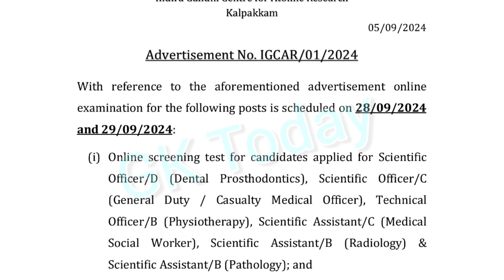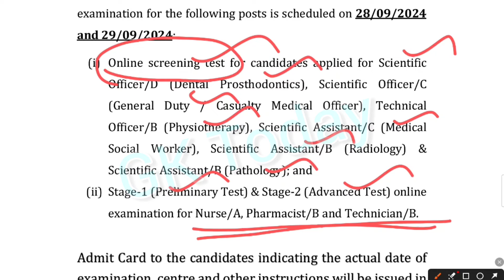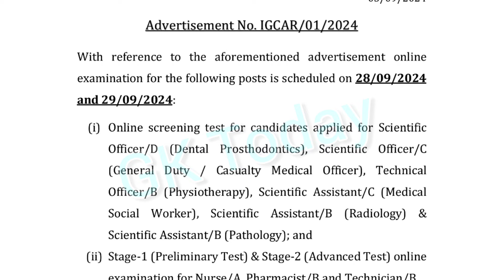Exam date - IGCAR RECRUITMENT 2024 - Pharmacist/Nurse/Technician/Medical Officer - Permanent Post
igcar IGCAR

கல்பாக்கம் மருத்துவமனையில் நிரந்தர வேலை-மருத்துவ அதிகாரி, செவிலியர், மருந்தாளுனர் பணி IGCAR Jobs

IGCAR DAE Kalpakkam Recruitment 2024 91 Nurse & Pharmacist Posts

தமிழக அரசு மருத்துவமனையில் நிரந்தர வேலை | Tamilnadu government jobs 2024

DAE Kalpakkam invites Online applications for the recruitment of 91 Technician/B, Nurse/A, Pharmacist/B, Scientific Assistant/B, Scientific Assistant/ C, Technical Officer/B, Scientific Officer/E & Scientific Officer/D Posts. This online facility will be available in the Official from 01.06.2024 to 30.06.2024. Before applying for the recruitment, candidates must carefully read the DAE Kalpakkam Nurse & Pharmacist 2024 notification and ensure their eligibility.

DAE Kalpakkam Recruitment 2024

Organization Name: Department of Atomic Energy (DAE)
Notification No: IGCAR/01/2024
Job Category: Central Govt Jobs
Employment Type: Regular Basis
Total No of Vacancies: 91 Technician/B, Nurse/A, Pharmacist/B, Scientific Assistant/B, Scientific Assistant/ C, Technical Officer/B, Scientific Officer/E & Scientific Officer/D Posts
Place of Posting: Kalpakkam
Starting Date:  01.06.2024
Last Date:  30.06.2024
Latest DAE Kalpakkam Vacancy Details:

1. Scientific Officer/E (Medical) (General Surgery) Post Code SOE-01 – 01 Post
2. Scientific Officer/E (Medical) (Nuclear Medicine) Post Code SOE-02- 01 Post
3. Scientific Officer/D (Medical) (Dental Prosthodontics) Post Code SOD-01 – 01 Post
4. Scientific Officer/D (Medical) (Anaesthesia) Post Code SOD-02 – 01 Post
5. Scientific Officer/D (Medical) (Ophthalmology) Post Code SOD-03 – 02 Posts
6. Scientific Officer/D (Medical) (Gynaecology) Post Code SOD-04 – 02 Posts
7. Scientific Officer/D (Medical) (Radiology) Post Code SOD-05 – 04 Posts
8. Scientific Officer/D (Medical) (Paediatrics) Post Code SOD-06 – 02 Posts
9. Scientific Officer/D (Medical) (ENT) Post Code SOD-07 – 01 Post
10. Scientific Officer/D (Medical) (Nuclear Medicine) Post Code SOD-08 – 02 Posts
11. Scientific Officer/D (Medical) (General Surgery) Post Code SOD-09 – 01 Post
12. Scientific Officer/D (Medical) (Human/Medical Geneticist) Post Code SOD-10 – 01 Post
13. Scientific Officer/C (Medical) (General Duty/Casualty Medical Officer) Post Code SOC-01 – 15 Posts
14. Technical Officer/B (Physiotherapy) Post Code TOB-01 – 01 Post
15. Scientific Assistant/ C (Medical Social Worker) Post Code SAC-01- 01 Post
16. Nurse/A Post Code NUR-01 – 27 Posts
17. Scientific Assistant/B (Pathology) Post Code SAB-01 – 06 Post
18. Scientific Assistant/B (Radiography) Post Code SAB-02 – 01 Post
19. Scientific Assistant/ B (Nuclear Medicine Technologist) Post Code SAB-03 – 04 Posts
20. Pharmacist/B Post Code PHM-01- 14 Posts
21. Technician/B (Orthopaedic Technician) Post Code TNB-01 – 01 Post
22. Technician/B (ECG Technician) Post Code TNB-02 – 01 Post
23. Technician/B (Cardio Sonography Technician) Post Code TNB-03 – 01 Post

Selection Process:

Post Code SOE-01 SOE- 02, SOD-01 to 11, SOC-01, TOB-01, SAC-01 and SAB-01 to 03

1. Screening Test/Interview
Post Code NUR-01, PHM-01 and TNB-01 to 03

1. Stage 1 – Preliminary Test, Stage 2 – Advanced Test
2. Stage 3 – Trade/Skills Test
Exam Centers in Tamilnadu: Chennai, Coimbatore, Madurai